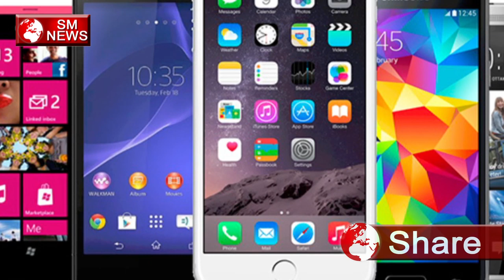किसी भी सिम को खरीदने के लिए पहले यह वीडियो जरूर देखे || Sim Card Postpaid and Prepaid